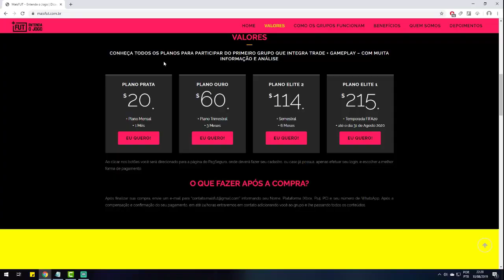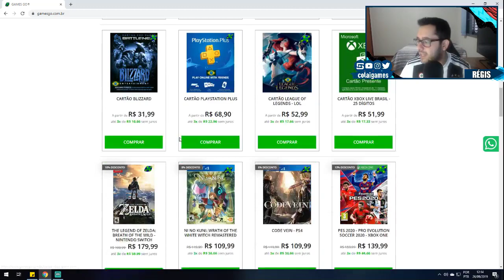GLITCH DO PREPARO FÍSICO INFINITO | FIFA 20 ULTIMATE TEAM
✅ NESTE VÍDEO TRAGO PRA VOCÊS O NOVO GLITCH DO PREPARO FÍSICO INFINITO NO FIFA 20 ULTIMATE TEAM!

GAMEPLAY, PACK OPENING, SÉRIES, DICAS E TUTORIAIS DE FIFA 20 ULTIMATE TEAM - COLAÍ GAMES